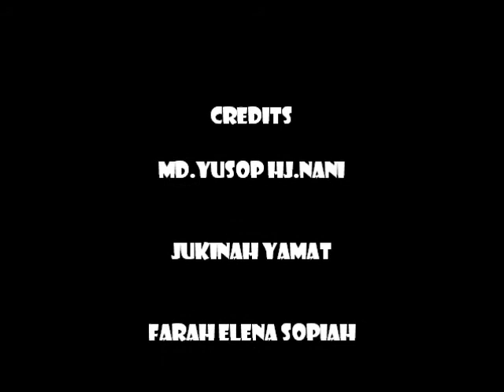Ranau Magic-Ball to Square by Raidyz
* Don't Know what to say about this stuff...^^
*Simple n' Cool, Maybe... HAHAHAHA... :-P